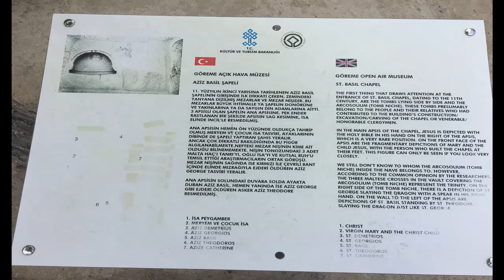VLOG 2 III KAPADOKYA (Göreme)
Herkese Merhaba:

Nevşehir'e Avanos tarafından giriş yaptık .Avanos’da Sallanan Köprü ziyaretçiler tarafından yoğun ilgi gören yerlerden biri. Paşabağı ve Zelve Ören yeri görülmesi gereken yerler. Zelve Ören yeri olduğu için girişler ücretli. Paşabağı bence en harika peri bacalarına sahip buradaki peri bacaları genellikle şapkalı . (Avanos vloguma göz atabilirsiniz 😊 ) Avanos'tan sonra Göreme’ye geçtik. Göreme’de Aşıklar Tepesine çıktık manzarası harika özellikle gün batımında tavsiye ederim. Bir başka görülmesi gereken yer Göreme Açık Hava Müzesi (Müze kartı olmayanlar için giriş ücreti 30 TL)

Bu vlogda:

-Göreme Aşıklar Tepesi
-Göreme Açık Hava Müzesini görebilirseniz.